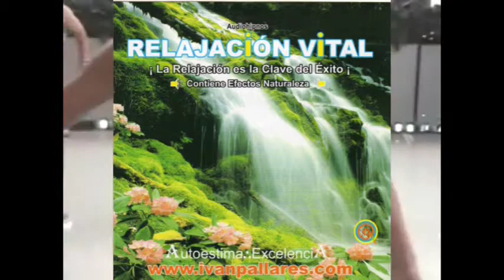Ballet Tayrona de la fertilidad contra asesino conquistador español ivan pallares rincón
Ballet Tayrona de la fertilidad contra asesino conquistador español ivan pallares rincón locutor comunicador periodista poeta escritor conferencista temple. osti, circes amorc psicobiv abogados Casación Revisión defensas en audiencias públicas y ante altas cortes de justicia